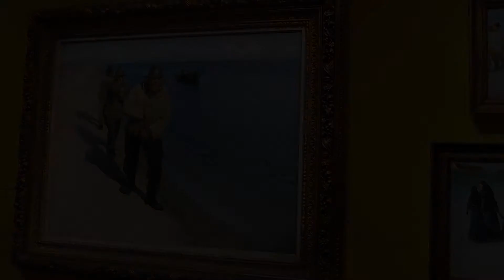Kroyer au Musée Marmottan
Une petite vidéo pour vous montrer en un peu plus d'une minute ce qu'est la magnifique exposition consacrée  à cet immense peintre impressionniste danois méconnu qu'est Peder Severin Krøyer !